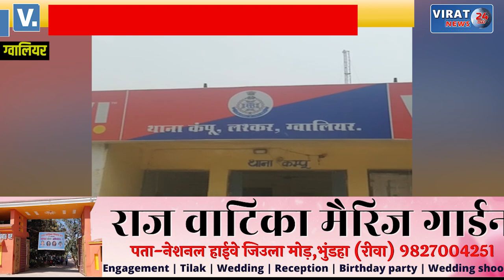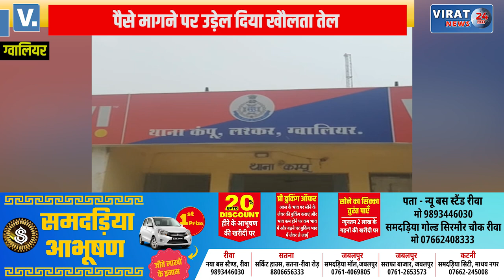जब युवक से पैसे मांगने पर उड़ेल दिया खौलता तेल; देखें क्या है पूरा मामला ?